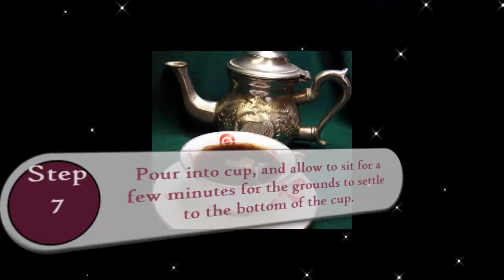HOW TO MAKE TURKISH COFFEE | TURKISH COFFEE RECIPE | EASY AND FAST TURKISH COFFEE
In this video I am going to show the exact recipe of turkish coffee. This is the amazing easy and fast recipe.